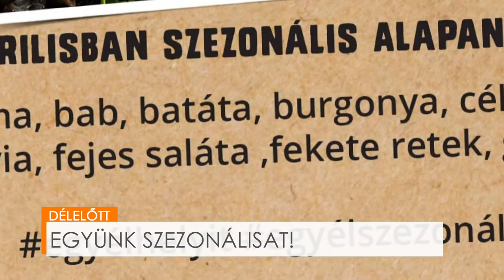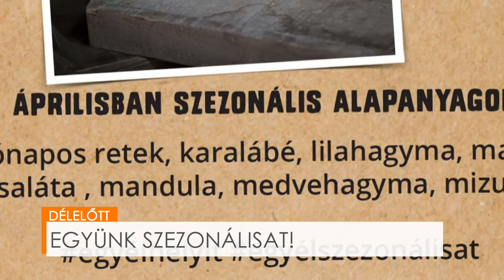DÉLELŐTT - Együnk szezonálisat! - Szabó Eszter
A Gasztrohősök projektvezetőjével, Szabó Eszterrel beszélgettünk az áprilisi szezonális alapanyagokról, illetve receptekről is a Délelőttben.